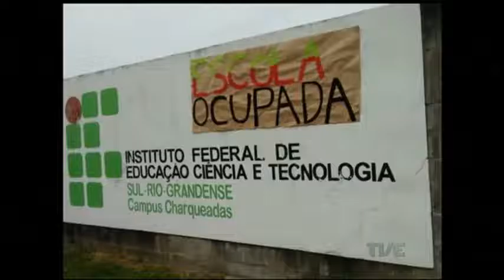SinepRS apresenta dados sobre inadimplência e aumento de gastos em segurança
O Sindicato dos Estabelecimentos de Ensino do Estado, o Sinepe, apresentou, nesta manhã, uma pesquisa com dados do ensino privado realizado em 85 escolas e 13 instituições de educação superior. Entre outras informações, o levantamento aponta que 70% das escolas aumentaram o investimento em segurança. Outro ponto avaliado foi a falta de pagamento das mensalidades.